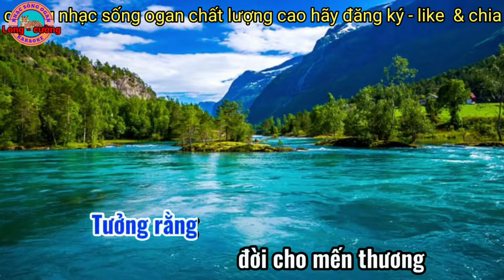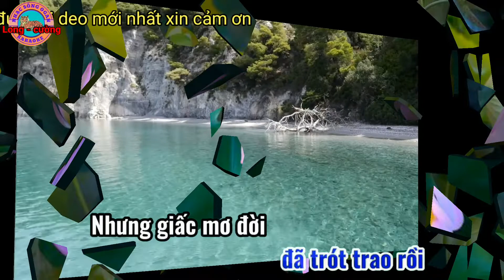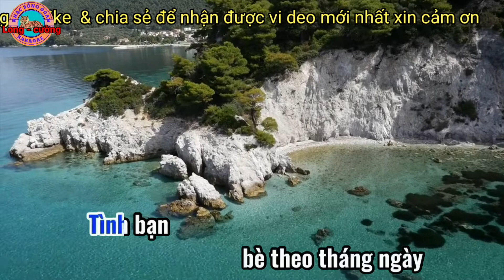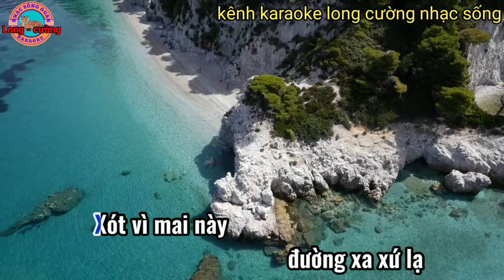karaoke nhớ nhau trong đời nhạc sống ogan long cường hay nhất#karaoke#longcuong#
karaoke nhớ nhau trong đời nhạc sống ogan long cường hay nhất kênh long cường đem đến cho quý vị những ca khúc karaoke chất lượng cao hay nhất